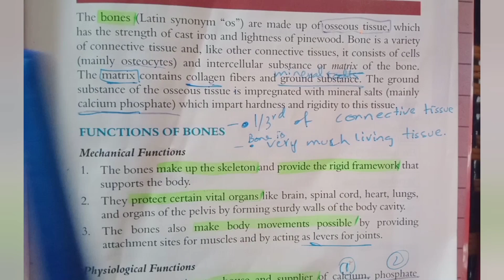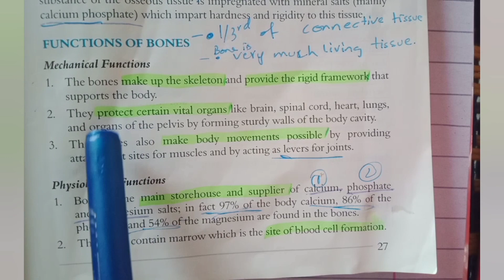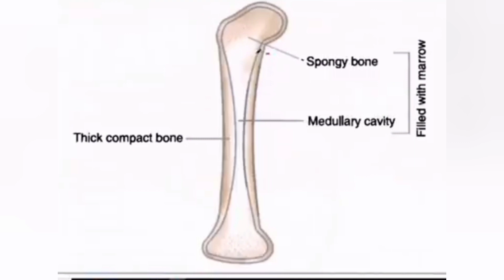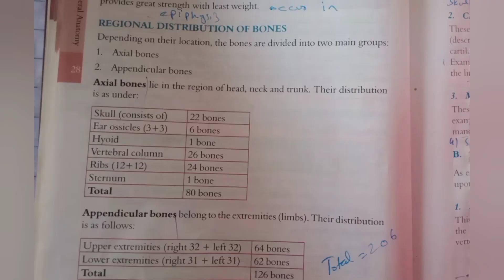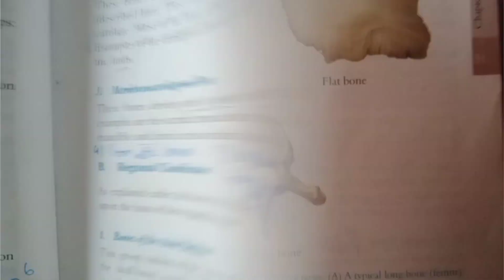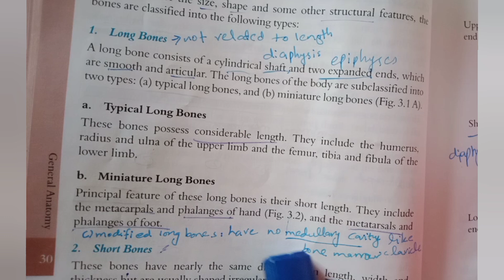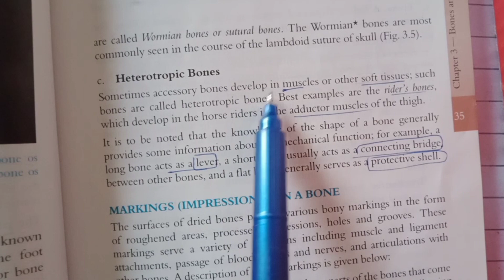General Anatomy | Chapter 3 | Bones And Cartilages | Part 1